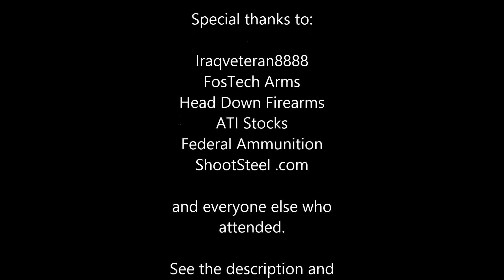YouTube Range Day 2013 Iraqveteran8888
13C heads down to Georgia to the annual YouTube 2013 Range Day shoot for a day of full auto and binary fun.